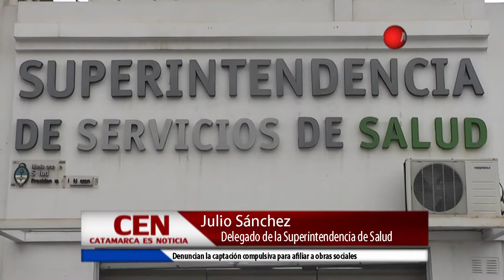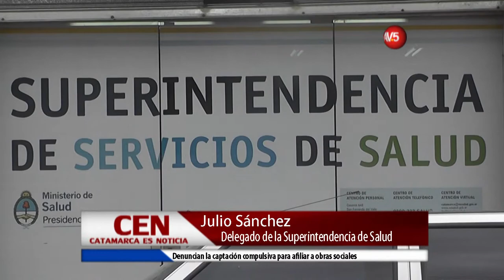Julio Sánchez Delegado de la Superintendencia de Salud